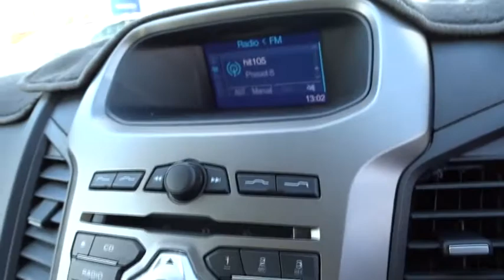2015 FORD RANGER Booval, Ipswich, Woodend, Raceview, Brisbane, QLD U663857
WHITE  2015 FORD RANGER available in Booval, Queensland at Llewellyn Motors Ipswich. Servicing the Ipswich, Woodend, Raceview, Brisbane, QLD area.
2015 FORD RANGER XLT 3.2 HI-RIDER (4X2) - Stock#: U663857 - VIN#: MNAUMFF50FW447910